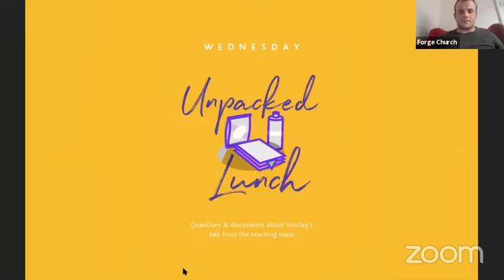Episode 12: How can I know God?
Join us for this chat with Jonny Abbott & Steve Fenning unpacking Sunday's message. It's a chance to dig into Sunday's teachings, to discuss and ask questions and allow the teaching team to unpack some deeper thoughts on the subject(s) discussed...
SHOW MORE